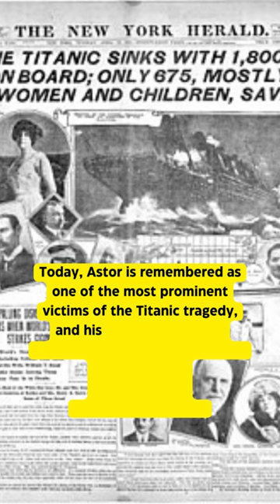Remembering John Jacob Astor IV: The Titanic's Wealthy Victim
In this moving and informative video, we pay tribute to John Jacob Astor IV, one of the wealthiest and most prominent passengers aboard the Titanic. Through historical photos and expert narration, we explore Astor's life and legacy, as well as the events leading up to the Titanic disaster and the tragic aftermath that claimed his life. Whether you're a Titanic enthusiast, a history buff, or simply curious about one of the most captivating stories of the 20th century, this video is a must-watch.